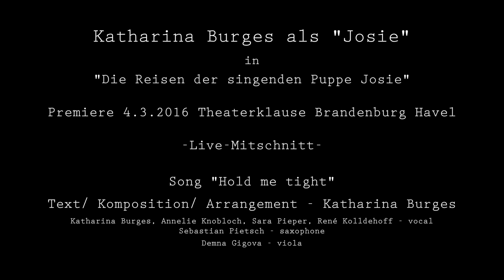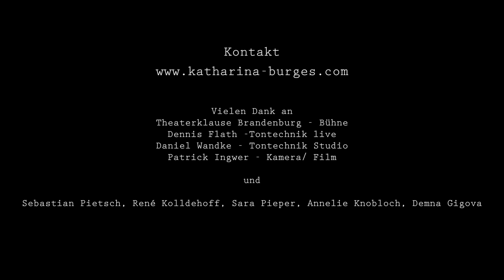Katharina Burges - Hold me tight live HD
Katharina Burges als Josie im Projekt "Josie - die Reisen der singenden Puppe Josie" Theaterklause Brandenburg